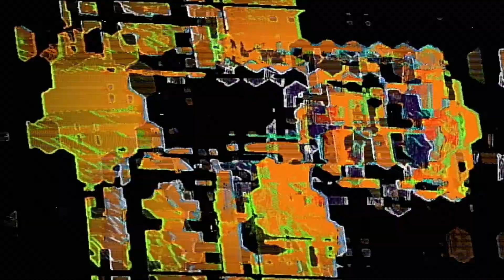ASTROGENIC HALLUCINAUTING - late night noiz for late night fiends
ASTROGENIC HALLUCINAUTING - late night noiz for late night fiends - for more noiz This is a series of live noiz and video noiz performances created during The Plague.